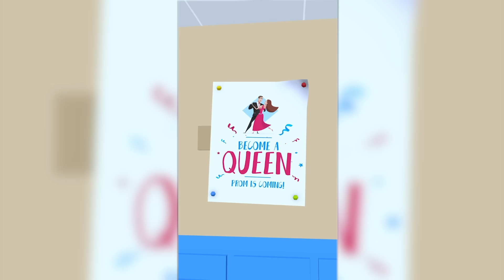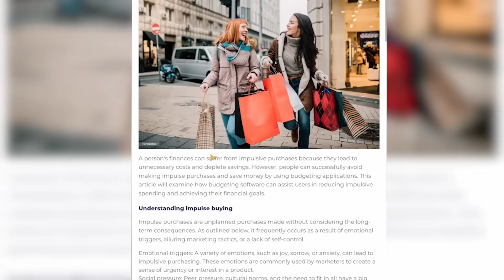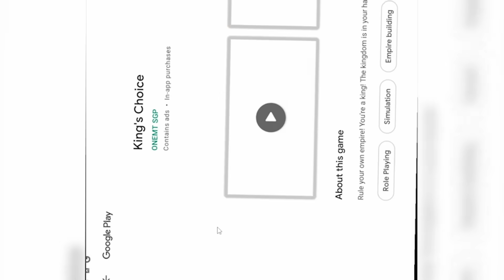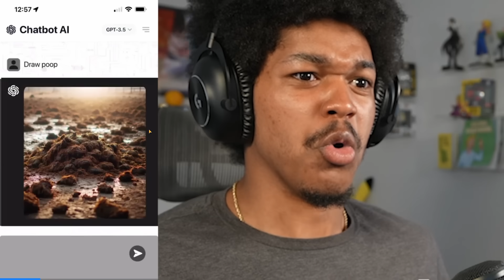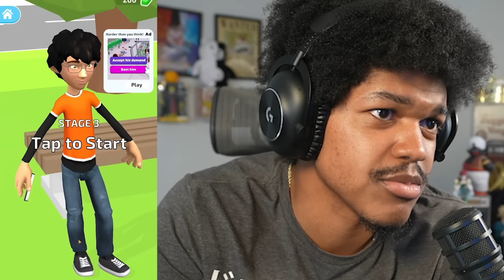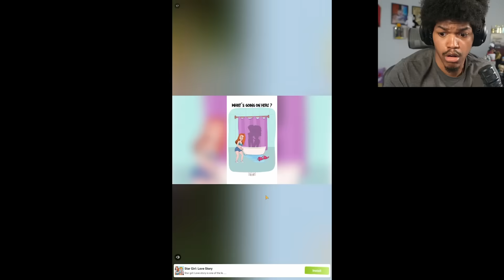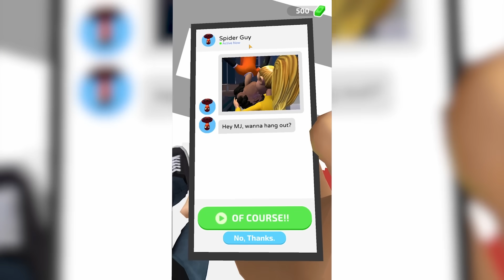I Made Her Start Leaking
Weirdness Is A Cause For Celebration. Embrace your weird then I'll embrace you

Social Media🗣🗣